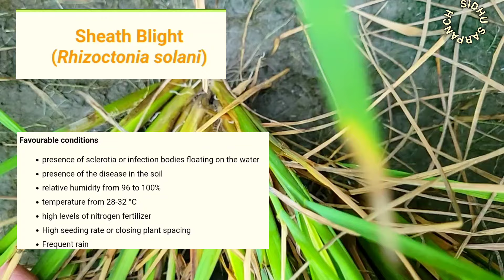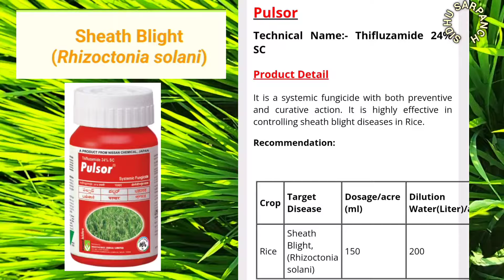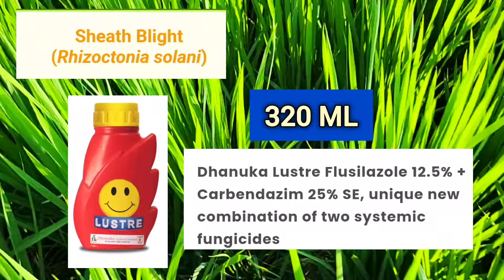ਝੌਨੇ ਵਿੱਚ ਪਰਾਲ ਤੇ ਸੁੰਡੀ ਦਾ ਜੋਰ ਹੁਣ ਆਇਆ ਸਪਰੇਅ ਕਰਨ ਦਾ ਸਹੀ ਸਮਾ (TOP fungicide and Insecticide SPRAY)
Fungicide and insecticide spray on paddy
Dhan mai pehli spray sundi aur fungus k liye
Dhan mai fungicide ki spray
Dhan mai tnna sedak or patta lapet ki spray
Ptta lapet ki spray
Leaf folder ki spray
Mosam badal gya ta spray jrur kro
Kehra fungicide wdia
Top 5 fungicide for paddy spray
Konsa fungicide kiya maine
Patta lapet sundi ki spray
Gobh ki sundi ki spray
Paddy mai patta lapet sundi ki spray
Dhan mai sheath blast ke liye spray
Top fungicide dhan k liye
Dhan mai NPK ki spray
MPK spray
MPK mai kya mix kar skte hai
Last august mai dhan ke uppar konsi spray kre
August ke akhiri hafte mai spray
August ke last week mai konsi spray kre dhan mai
Jhone uppar august dai last hafte kehri spray kriye
fertilizer spray on paddy
ptta lapet sundi di spray
gobh di sundi di spray
leaf folder spray for paddy
basmati spray for leaf folder
spray for basmati
1692 spray for leaf folder
leaf folder spray for PR126
leaf folder and stem borer spray for basmati varieties
jhone upper zinc lohe di spray
PR 126 jhone upper spray
28P67 jhone utte spray
super CR 212 paddy spray
DAP spray jhone utte
NPK spray jhone utte
growth spray for paddy
sundi layi spray
gobh di sundi layi spray
ptta lapet sundi layi spray
fungicide spray for paddy
antracol for paddy
bayer top fungicide jhone layi
Sofia spray for paddy
sofia fungicide
hexaconazol fungicide
systematic fungicide for paddy
carbendism fungicide for paddy
jhone layi best fungicide
propineb 70% fungicide for paddy
proclame spray dose for paddy
sasta tai vdia fungicide jhone utte spray layi
spray kehri kriye jhone utte
fame insecticide for paddy
sundi layi fame vich ki payiye
sundi wali dewai vich kehra fungicide payiye
sundi wali spray vich NPK kehra mix kriye
ptte mchn to kiwe rokiye
1718 basmati fungicide spray
fungicide spray basmati layi
top fungicide for 1692 basmati
top fungicide for PB7 basmati
liquid proclame benefits
insecticide spray for paddy
jhone utte spray hun kehri kriye
amistar top fungicide
spray for paddy
first spray jhone uppar
sundi tai pmakarh da attack
pamakarh layi spray
Jhone vich spray kehri kriye hun
Jhone vich sundi tai pamakar layi spray
Proclame spray
Nativo bayer spray
Custodia spray
Azoxy spray
Fame spray
Takumi spray
Corazen spray
Spray for rice
Rice mai spray
Rice mai sundi ki spray
Rice mai patta lapet ki spray
Dhan ki video spray krte huye
Jhone vich hun kehri spray hoyu
Jhone di spray video